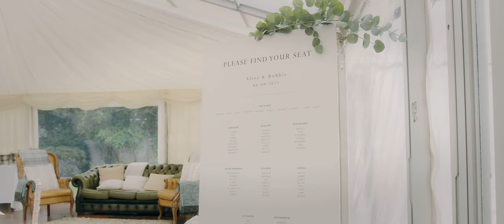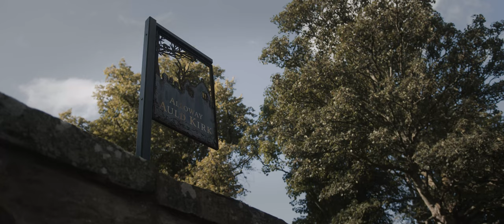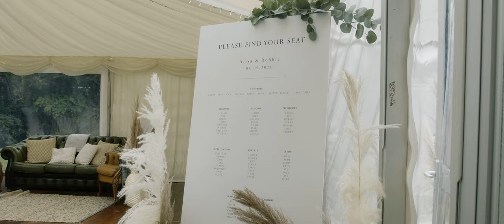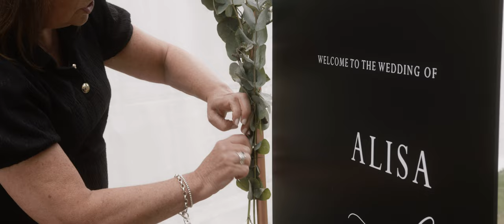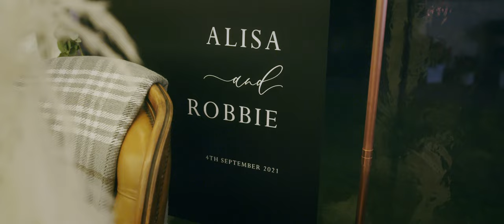Alisa & Robbie's Cozy Robert Burns Cottage Wedding Film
A massive congrats to Alisa & Robbie on getting married on September 4th at Burns Cottage!

Loved every moment of filming this and so happy we had the chance to catch all those moments of joy, tears and laughter. Alisa and Robbie you guy's are amazing!

EQUIPMENT:
Camera: BMPCC 6K
Lenses : Sigma 18-35 F1.8
Editing Software: Divinci Resolve Studio 17

MB01DQOKWPDZLYT